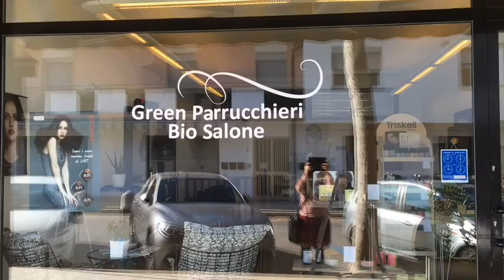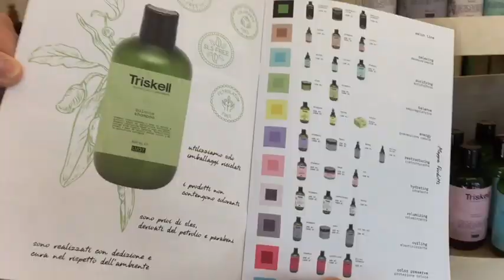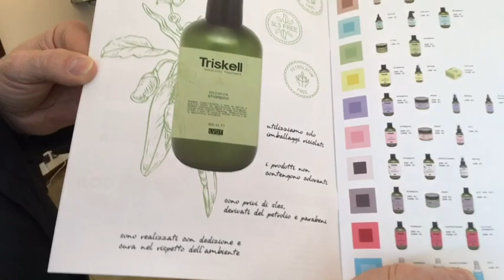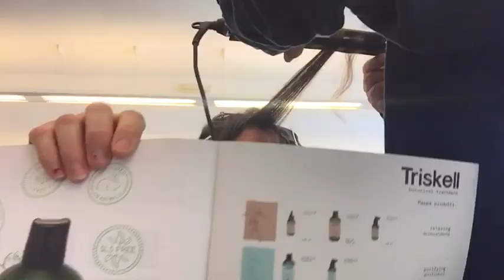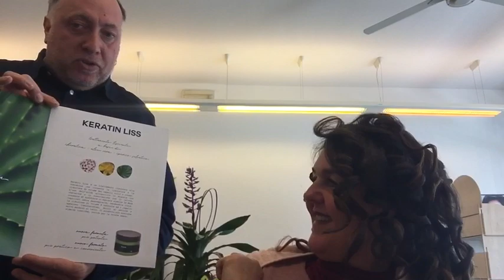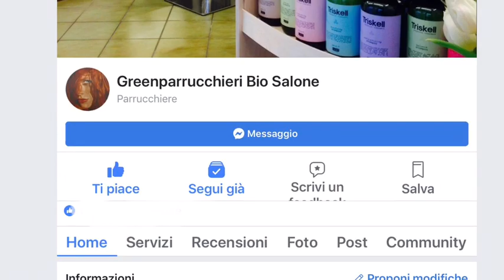Da Gioia Emilia-Romagna conosciamo Angelo e Gianluca di Green Parrucchieri Bio Salone .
Green Parrucchieri, il cui titolare Angelo usa prodotti per capelli non testati sugli animali e con componenti il più naturali possibile ...come dice anche Angelo si può essere belli anche salvaguardando l’ambiente
Conosciamoli da